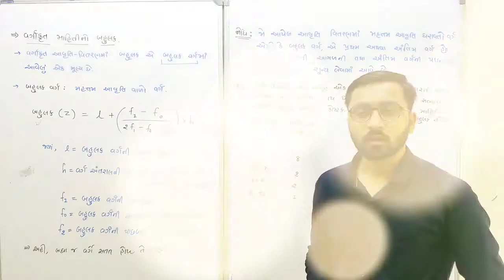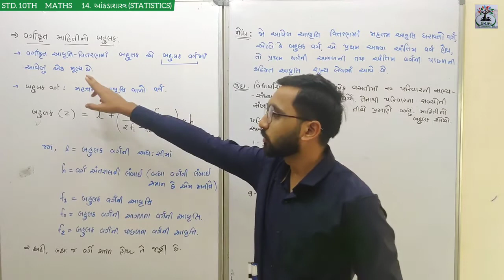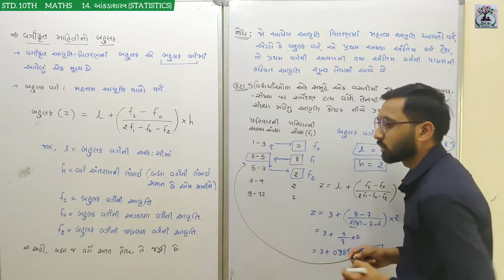STD. 10 th MATHS : chapter - 14 (આંકડાશાસ્ત્ર / Statistics) / વર્ગીકૃત માહિતીનો બહુલક / (ભાગ - 7)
STD. 10TH MATHS : chapter  - 8  ત્રિકોણમિતિ